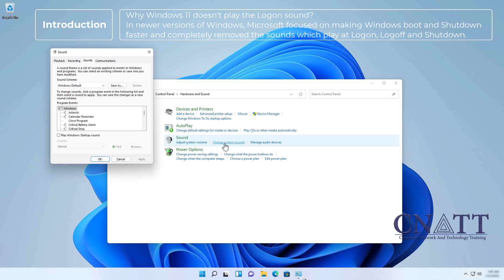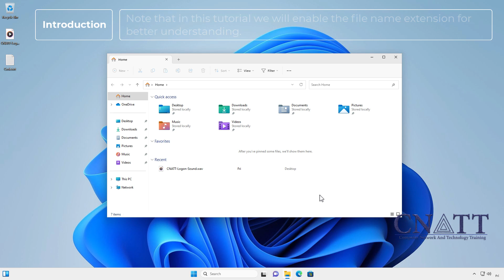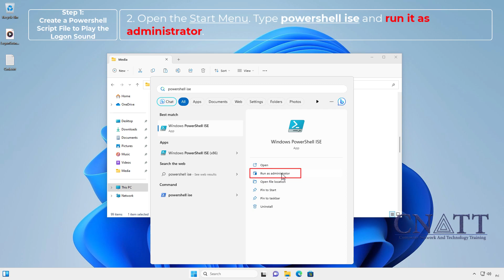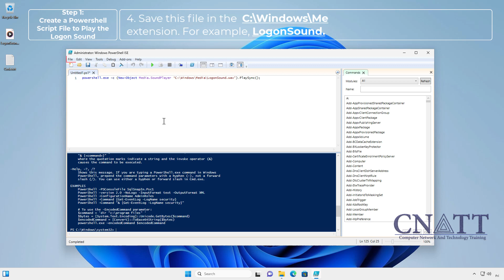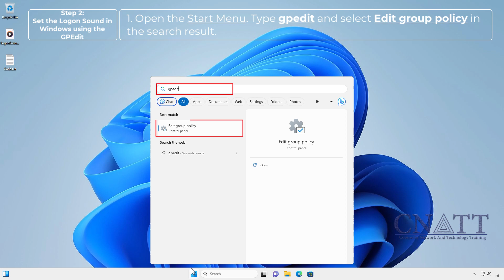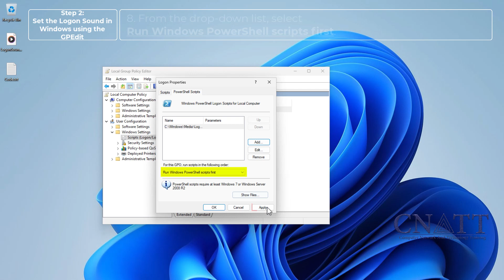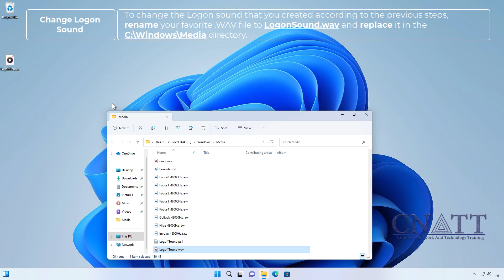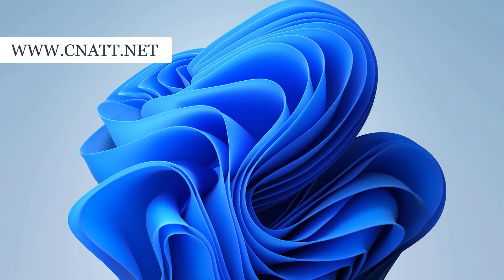How to Enable Logon Sound in Windows 11 Pro, Enterprise Editions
We will show you how to enable, change, or disable the Logon sound in Windows 11 Pro and Enterprise Editions. (using the Group Policy Editor)

*⏰Timestamps⏰*

00:00 Intro
02:00 Step 1: Create a PowerShell Script File to Play the Logon Sound
05:13 Step 2: Set the Logon Sound in Windows using the GPEdit
07:08 Change the Logon Sound
07:59 Disable Logon Sound

*PowerShell Script Code:*
powershell.exe -c (New-Object Media.SoundPlayer ‘C:\Windows\Media\LogonSound.wav’).PlaySync();

Note that Group Policy Editor is not available in the Home edition of Windows.